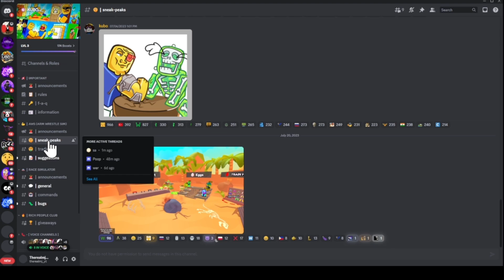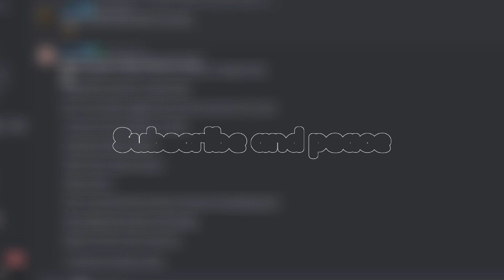DINO WORLD IS COMING..